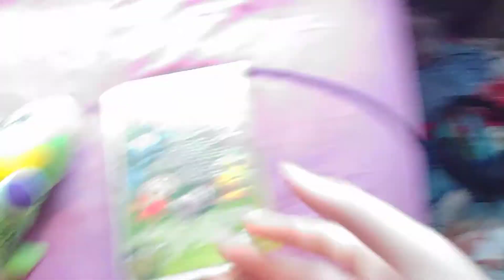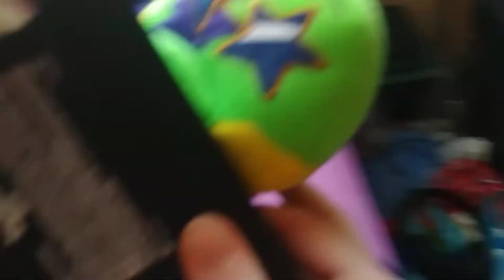Montgomery Gator Watches the THX Logo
A Bug's Life Belongs to Disney.